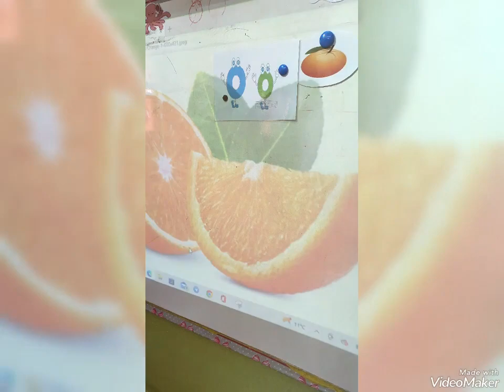Reema_International_School 🍊Letter Oo activity🍊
🍊🍊Letter Oo activity🍊🍊
🍊🍊KG2B 🍊🍊
🍊🍊T.Doaa🍊🍊